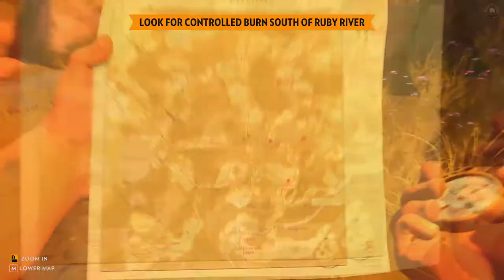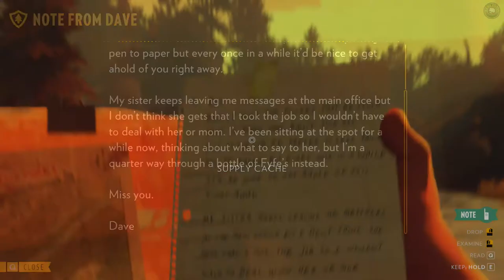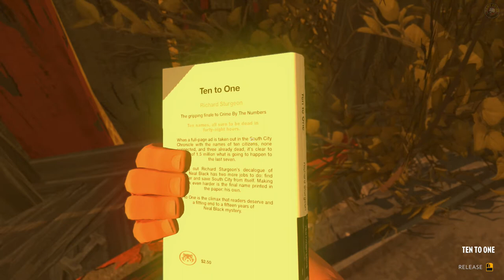Firewatch Let's Play - Fireman Help, Scout Camp - Part 5 Full Gameplay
Firewatch Let's Play Gameplay - Fireman Help, Scout Camp, Axe Part 5 - Firewatch is a single-player first-person mystery set in the Wyoming wilderness, where your only emotional lifeline is the person on the other end of a handheld radio.